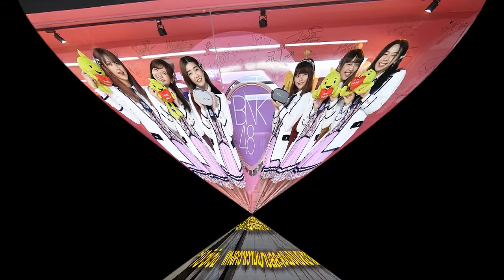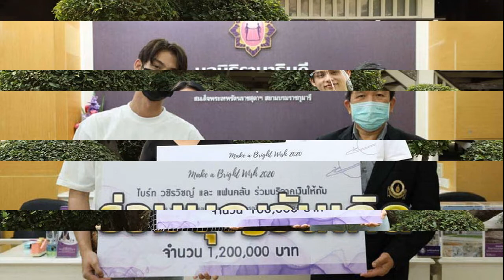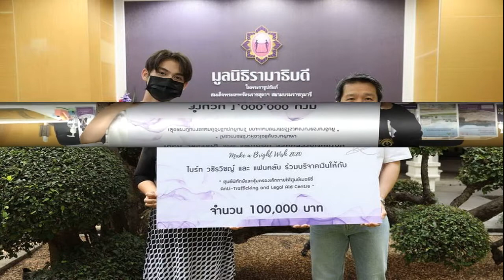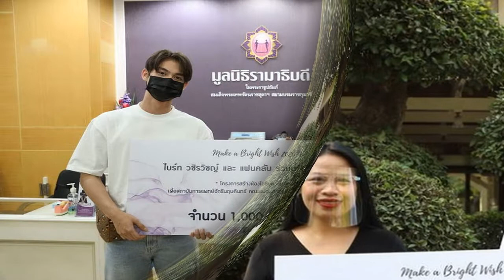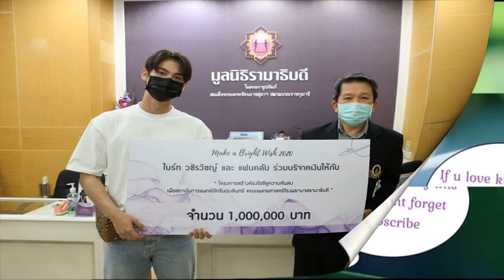iAM ฮอตรับต้นปี 64 ปลื้ม AIS 5G ดึง 6 สมาชิก BNK48 ร่วมแคมเปญ !!